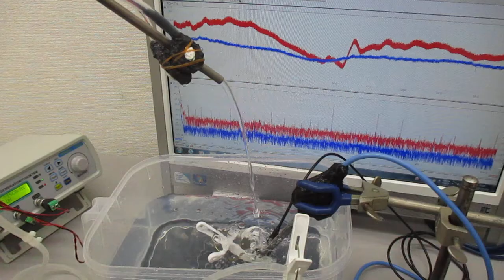チタン製ストローを利用した超音波シャワー（音響流制御）技術 ultrasonic-labo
１）複数の異なる超音波を利用
２）流水の変化を利用した超音波伝搬減少の利用（超音波シャワー）
３）弾性体の表面を伝搬する高調波（１ＭＨz以上）の利用
４）ガラス・樹脂・ステンレス・・各種容器の音響特性を利用
５）キャビテーションと音響流の最適化（音圧測定解析）技術を利用
６）その他（非線形現象、相互作用・・）

‹‹‹超音波技術›››